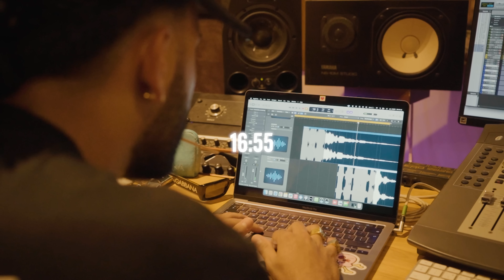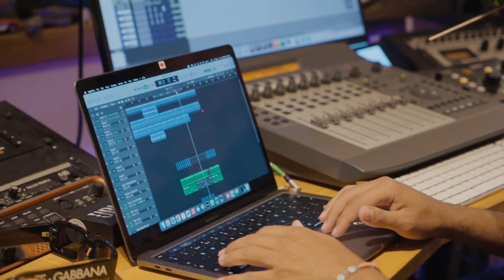NS4L Tour VLOG #7 (MC Menó studio session, BASHMENT Party, lifestyle)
Mizzy Miles - NEVER SETTLE 4 LE$$ Tour VLOG #7

All visuals shot and edited by Gonçalo Faria @gfariagf

MAKEMORE NEVER LESS ®